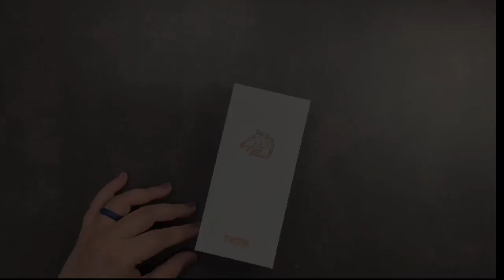Limited Edition TWSBI ECO | Golden Horse Edition | Quick Unboxing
On October 12th TWSBI shared on IG that they had a limited number of their Rose Gold Golden Horse Award Edition ECOs available for purchase.  These LE pens were made for the Academy Awards in Taiwan.  I’ve become a collector of TWSBI ECOs and was immediately intrigued by this gorgeous pen.  It’s extremely classy and elegant.  It’s a step above a traditional ECO in its décor and it seemed like a fitting pen to buy and own as a tribute to my grandmother who passed away this month. In this video I do a quick unboxing and share of this gorgeous pen.

~shiv

s e n d  s n a i l  m a i l:
Just Scribble